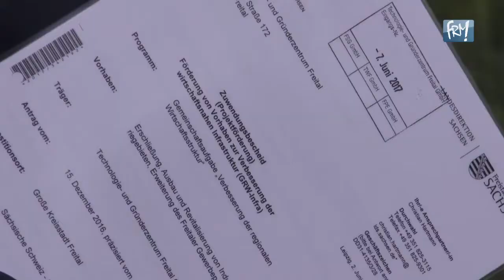Fördermittel für den Gewerbepark F2 in Freital